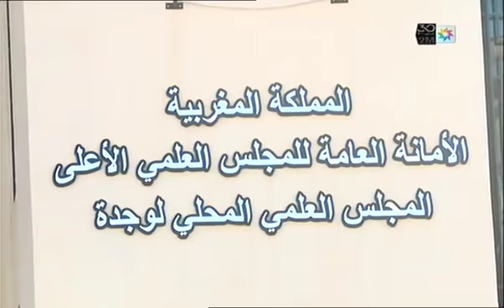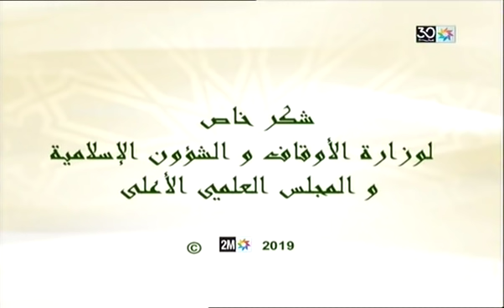Capsules mawahib fi attajwid - Meriem El Hailoufi